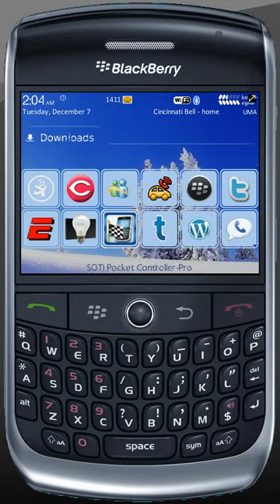BlackBerry Theme Winter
Theme created by Hedone Design.